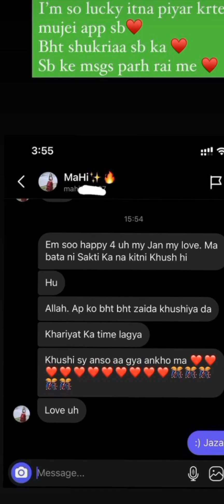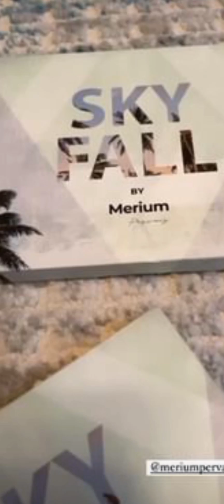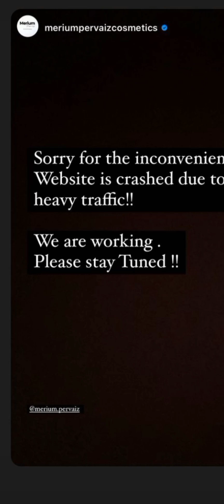Merium Pervaiz ny Introduce krai nae Pallete makeup k nae brush